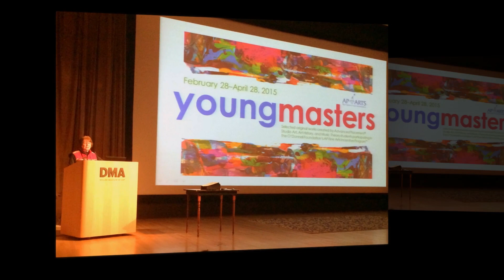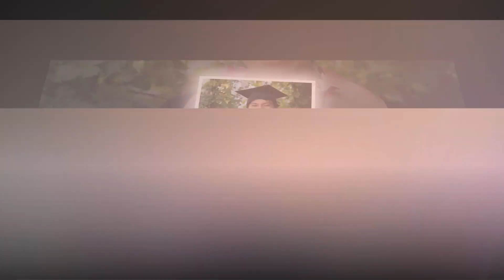Gene's Graduation at UT (University of Texas at Austin)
From Texas McCombs Canfield Business Honors Program - 2019